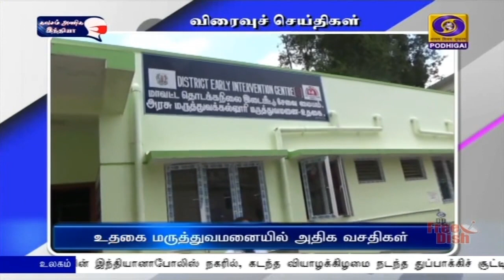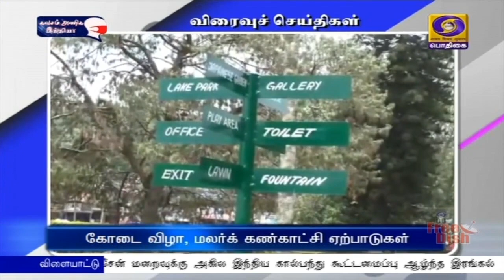பொதிகை இரவு 7.00 மணி விரைவுச் செய்திகள் [17.04.2021]PodhigaiTamilNews